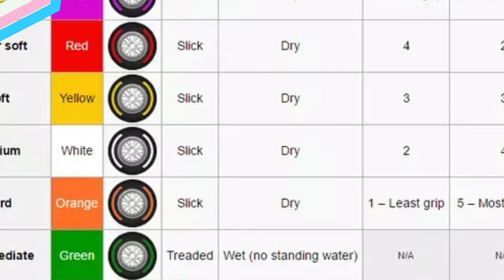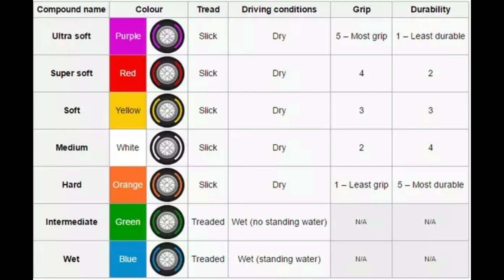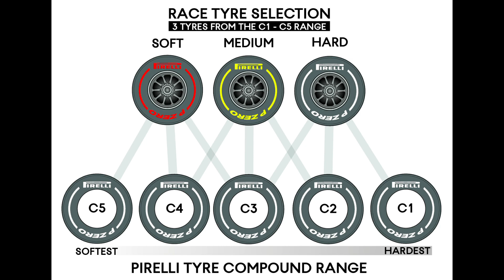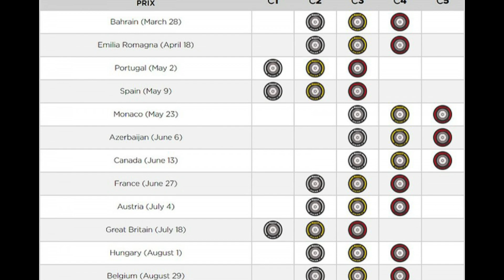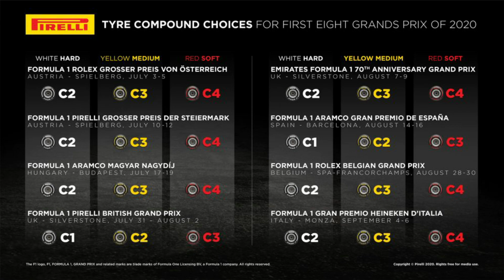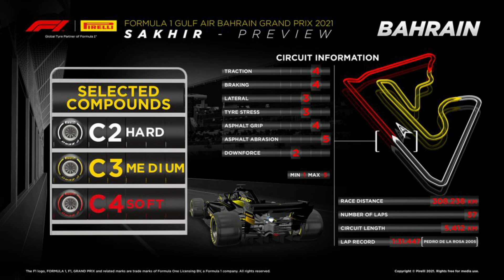உங்களுக்காக ஒரு வீடியோ Episode12 | Formula 1 Tyres Explained in Tamil (தமிழ்) | F1Tamil 🏎🏎🏎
In This video, we will see a detailed explanation for different types of Formula 1 Tyres in our own TAMIL (தமிழ்) Language.